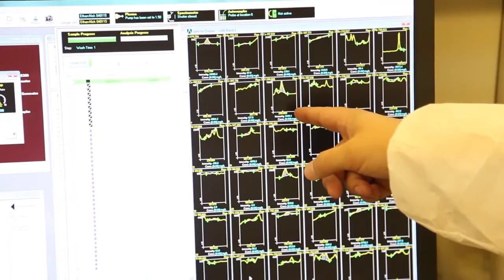UL Lafayette School of Geosciences